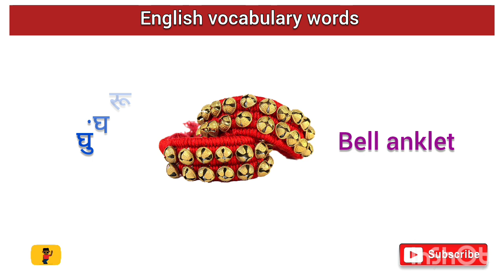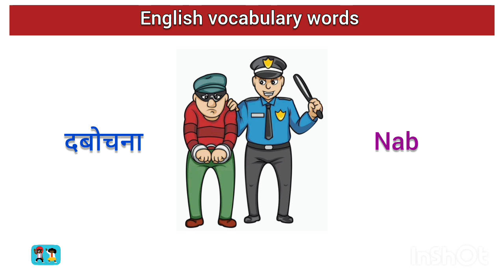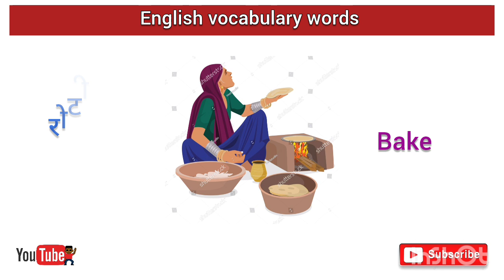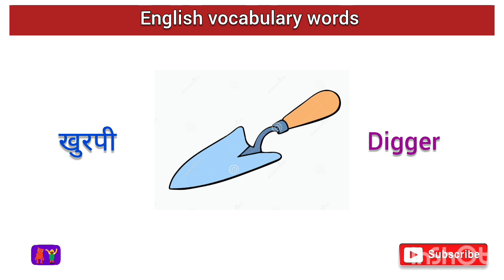picture video #12 daily use English vocabulary